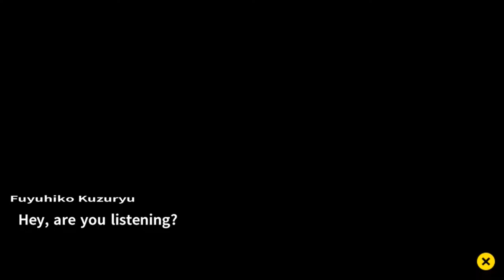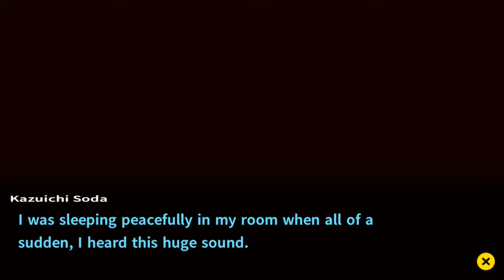Danganronpa 2: Goodbye Despair | Danganronpa 1‑2 Reload | Part 42